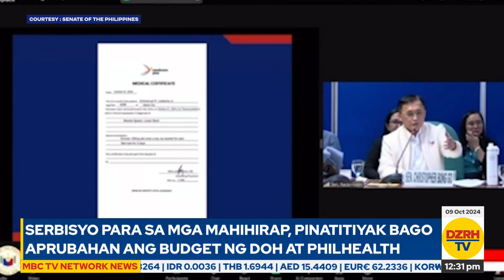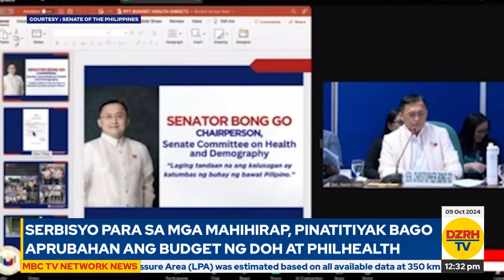Serbisyo para sa mga mahihirap, pinatitiyak bago aprubahan ang budget ng DOH at PhilHealth